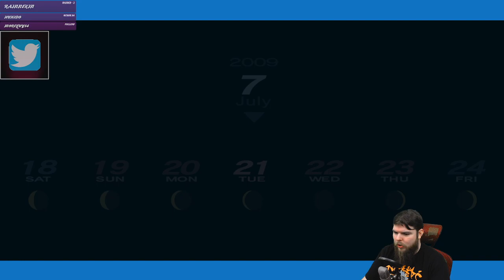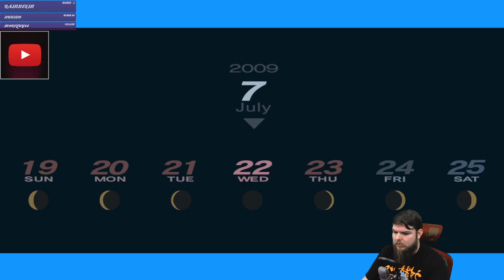Z Plays Persona 3 - #63